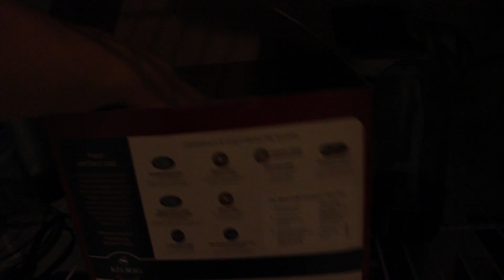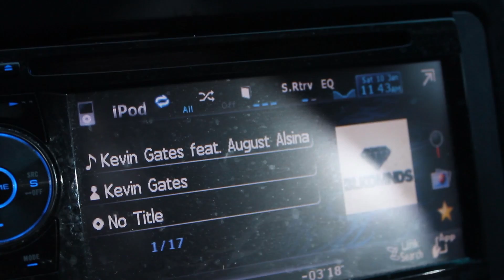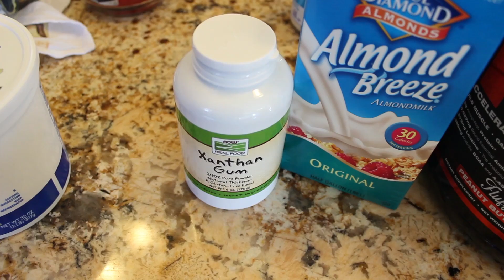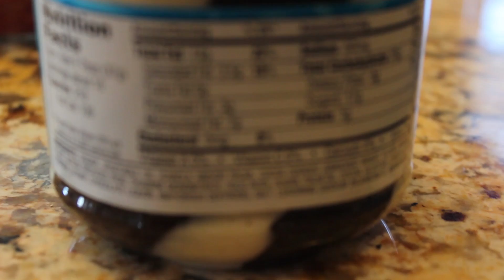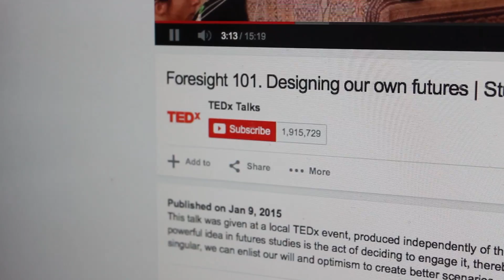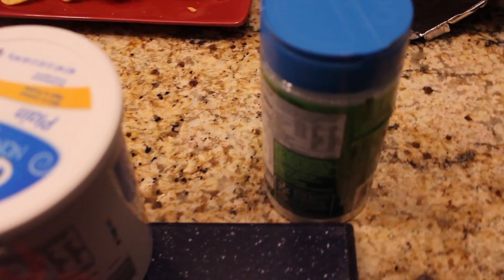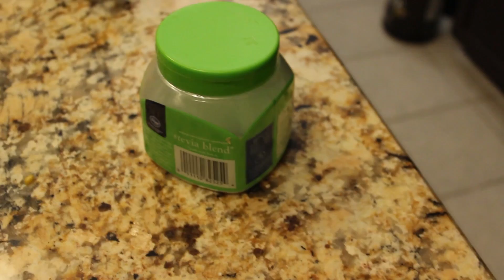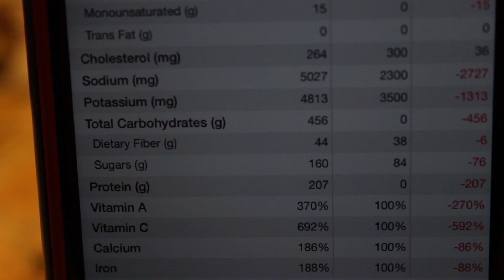Full Day Of Eating 42 - I Don't Get Tired... Or Do I?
Any negative comment about anyone besides myself (I made the decision to put myself out there so it's fair game) will get you banned from the channel.  I do my best to not get anyone in the frame while recording in the gym but, inevitably, it will happen. They are nice enough to let me film there, please don't jeopardize that privilege.

Music From a commercial license agreement with both Jingle Punks and Audiomicro.

Song In Intro:  Settle for More
By F.S.T.I.V.L ft. Eden
Many have tried to find this online with no luck.  Unfortunately, I cannot make it available because it was given to me by the agreement mentioned above.